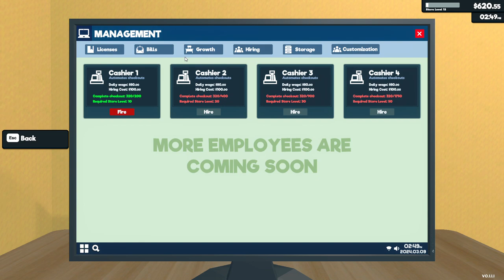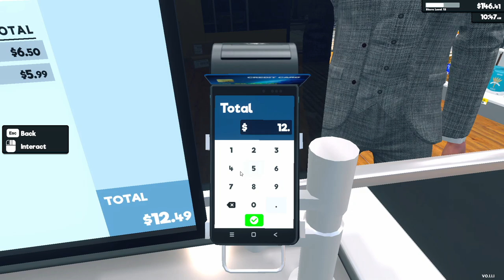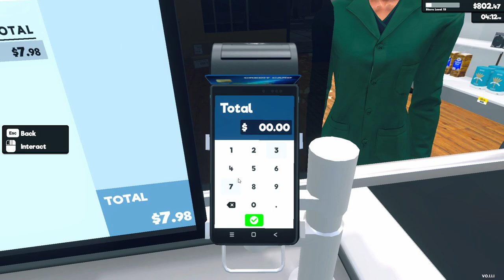Supermarket Simulator - part 3 - Uncut